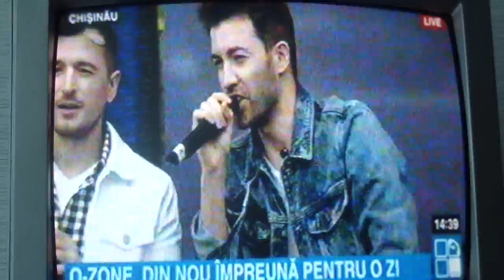O-Zone reunited after 12 years for a day (Numa Numa)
recor  from  CRT screen.